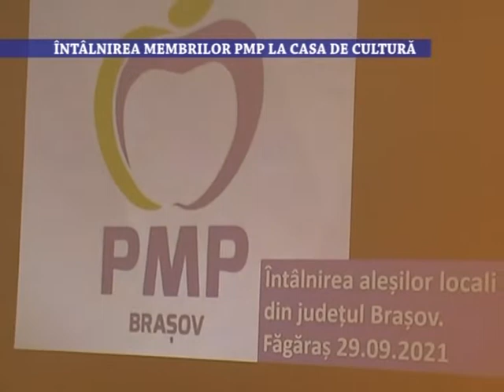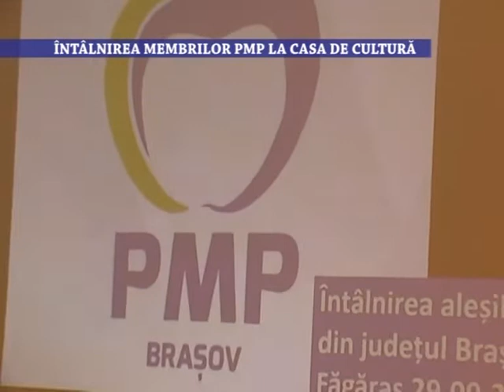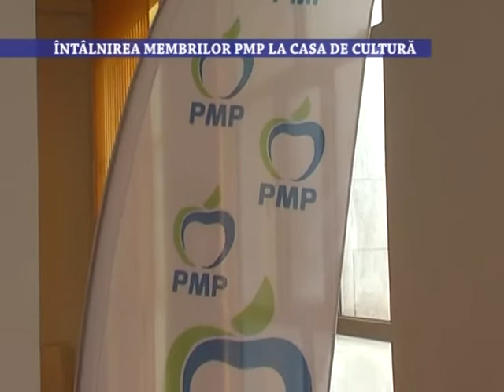Intalnirea membrilor PMP la Casa de Cultura - 30 septembrie 2021